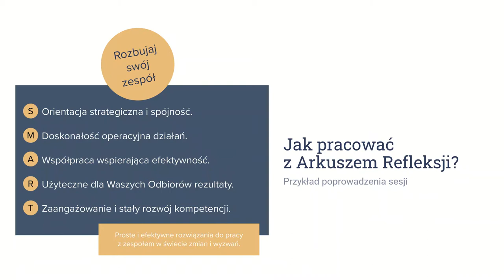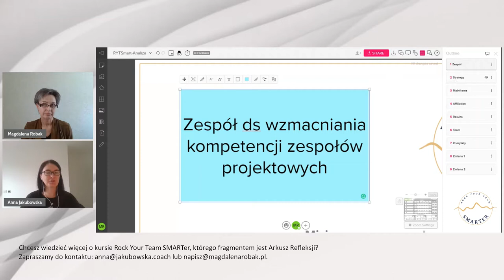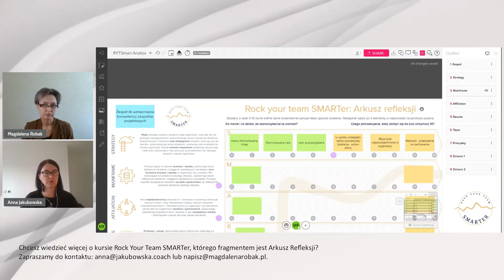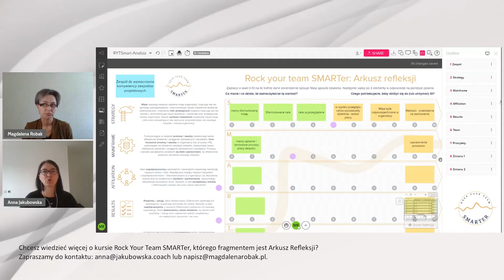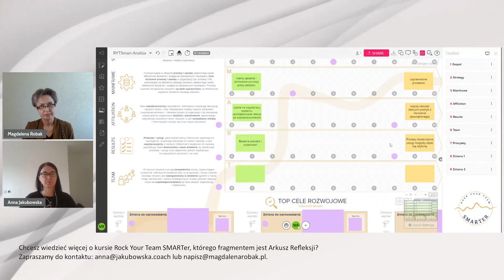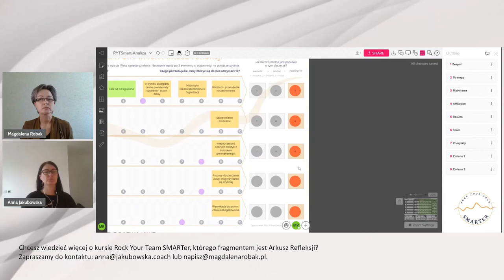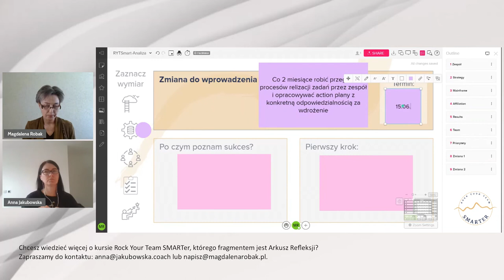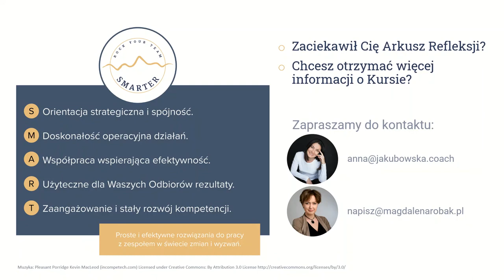Rock Your Team SMARTer - ArkuszRefleksji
Zapraszamy do krótkiego przykładu się, jak można pracować z Arkuszem Refleksji, który został opracowany przez Annę Jakubowską oraz Magdalenę Robak w ramach powstającego właśnie kursu "Rock Your Team SMARTer". Poniżej znajdziecie linki do dodatkowych materiałów.

Jeśli interesuje Cię informacja o kursie - daj znać!